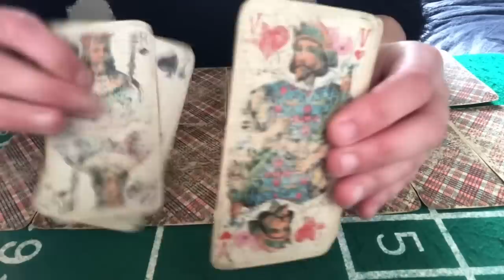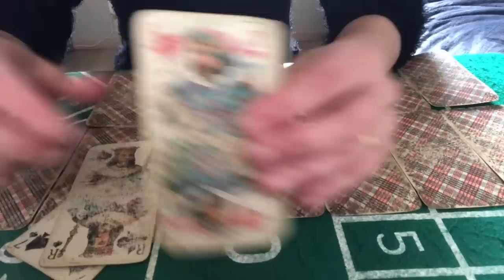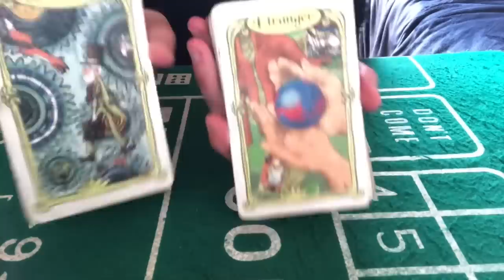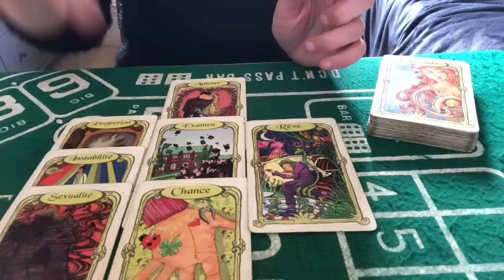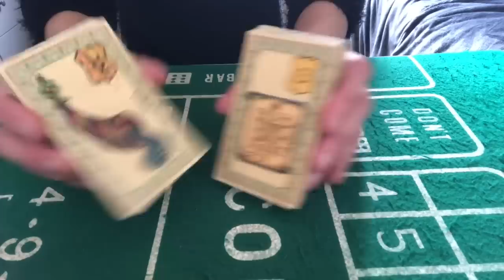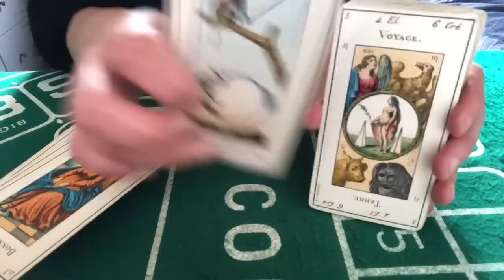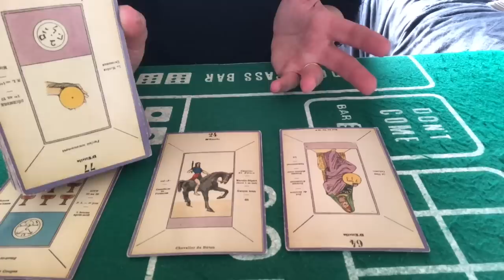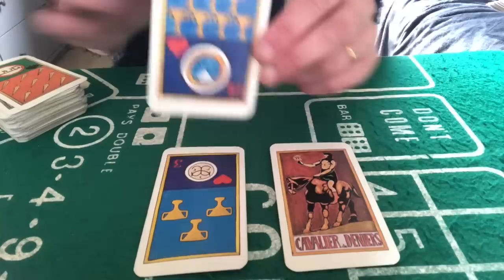TIRAGE DU JOUR 27 MARS 2023 ( la réussite va vite balayer les blocages,le stress et les contrariétés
Carte du jour 27 mars 2023